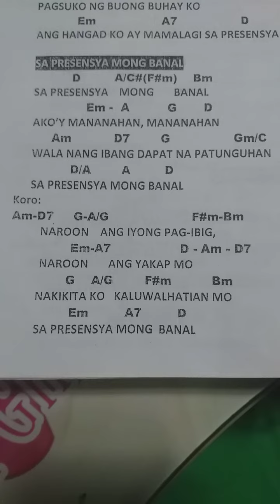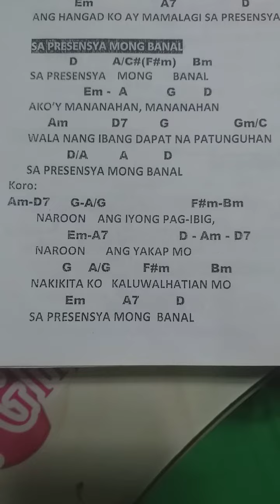Sa Presensya Mong Banal 🙏 | Christiansongs 🎸🎺🎶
praising the LORD by worship